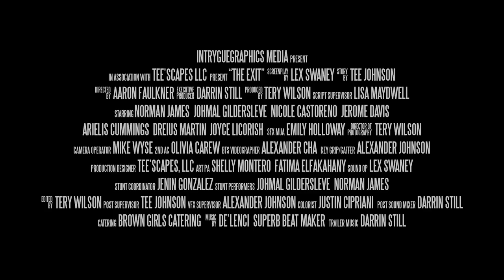The Exit - Official trailer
The Exit is the story of a man trying to find a way out of his past by battling the mental turmoil he faced growing up, only to realize he is his biggest challenge.

Aaron Faulkner - Director
Tee Johnson - Story/Writer
Lex Swaney - Writer
Tery Wilson - Producer
Starring Norman James

Tery Wilson - Director of Photography
Mike Wyse - B Cam Op
Olivia Carew - 2nd AC
Alexander Cha - BTS Videographer
Alexander Johnson - Key Grip/Gaffer/vFX
Tee Johnson - Post Supervisor
Tery Wilson - Editor
Justin Cipriani - Colorist
Tee Johnson - Production Designer
Shelly Montero - Art PA
Fatima Elfakahany - Art PA
Darrin Still - Executive Producer
Darrin Still - Post Sound Mixer
Jenin Gonzalez - Stunt Coordinator
Lisa Maydwell - Script Supervisor
Emily Holloway - sFX MUA